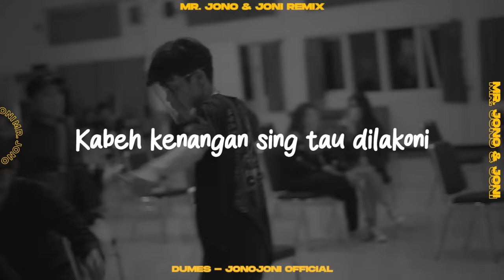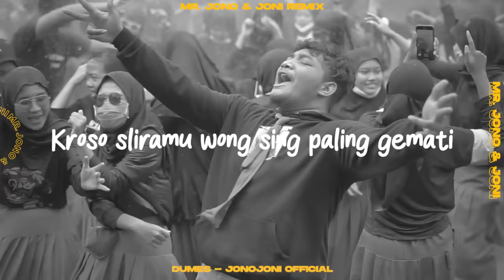DUMES - JONOJONI OFFICIAL (MR. JONO & JONI REMIX)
Artist : Mr. Jono & Joni
Title : Dumes
Cipt : Andry Priyanta

Lirik :
Sepine ro aku, senengmu karo, liyane
Arep cemburu kok dudu sopo sopone
Sing awale perhatian, ning akhire, sliramu sing malah ngilang

Ra pengen... liane... pengenku siji mung koe
Kenyataan e dudu aku, neng njero atimu

Isih sok kelingan
Kabeh kenangan sing tau dilakoni
Kebayang bayang nganti kegowo ngimpi
Iso gawe nyaman, ra jaminan, duweni atimu

Koyo lagi wingi
Awak dewe iso ngobrol tekan wengi
Kroso sliramu wong sing paling gemati
Ora nyongko koe, sing paling nglarani